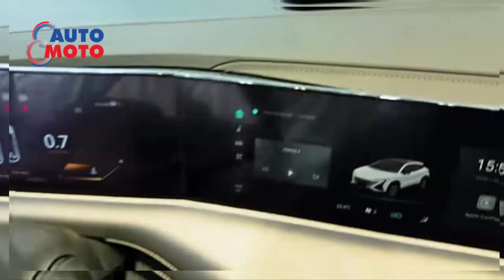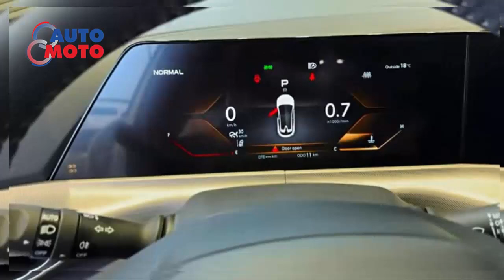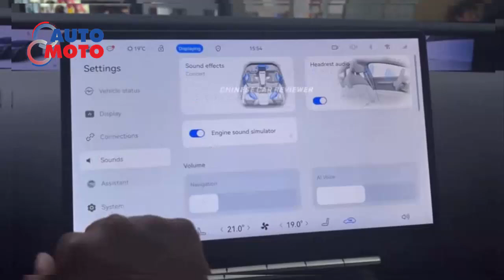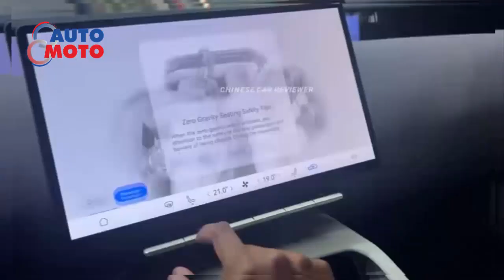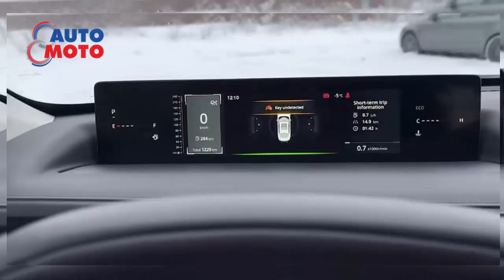Top 5 самых крутых Changan